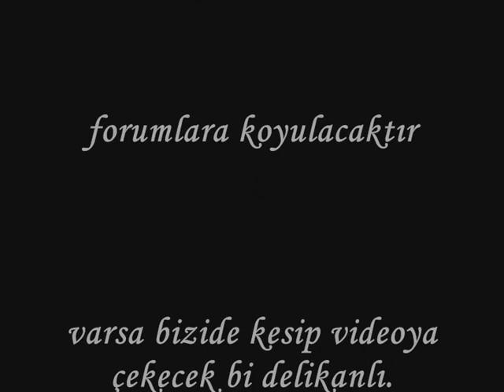rawness vs revolt+random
çook eskilerden yıl 2010 rawness vs random party